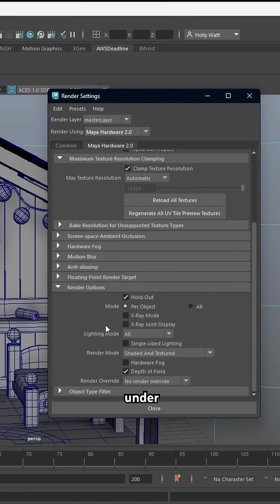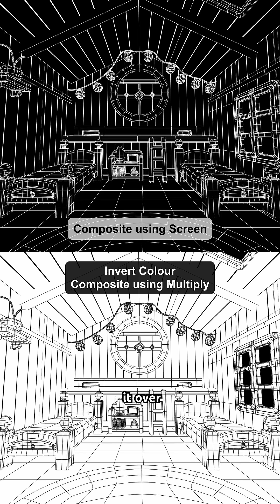Render smooth wireframes out of Maya - the simplest way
Learn how to render smooth wireframes out of Autodesk Maya. This method doesn’t rely on any external renderers and will render your wireframes exactly as you see in the viewport with smooth mesh preview on.

The wireframes can then be composited over your final render in your compositing software and can also be rendered as a sequence with only 1 second render time per frame.

Any questions just let me know!